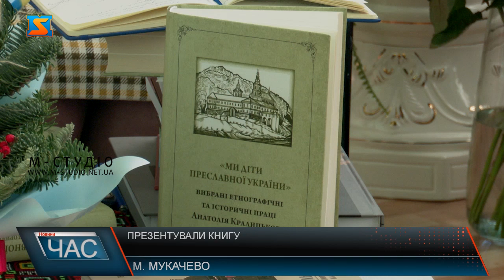Презентували книгу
10 січня,у  Мукачівській центральній міській бібліотеці ім. О. Духновича відбудеться презентація книжки Анатолія Кралицького «“Ми діти преславної України”: вибрані етнографічні та історичні праці Анатолія Кралицького». Це знакова подія в історії закарпатської культури, оскільки Анатолій Кралицький (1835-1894) був однією з найпомітніших постатей ХІХ століття нашого краю. Чверть століття він очолював Мукачівський василіанський монастир, був одним із найактивніших дописувачів преси. Окрім того, отець Анатолій є одним із трьох найплідніших прозаїків Закарпаття за Австро-Угорського панування. У книзі зібрано рукописи Отця Кралицького, які він писав близько 40 років. Отець Кралицький написав понад 400 текстів. Над ними понад п’ять років працювали фахівці. Всі причетні сподіваються, що кожен, у кого буде можливість прочитати книгу, використовуватимуть її для духовного та інтелектуального зміцнення власної ідентичності. Фахівці кажуть, дуже важливо, що презентація книги відбулася саме у Мукачеві. Бо 25 років свого життя Отець Кралицький провів у Мукачівському монастирі. Інтерес до рукописів Отця Кралицького є також у фольклористів, хочуть видати декілька пісенних збірок. Тож можливо, у майбутньому у кожного з нас буде можливість почути сучасну інтерпретацію творів Анатолія Кралицького.